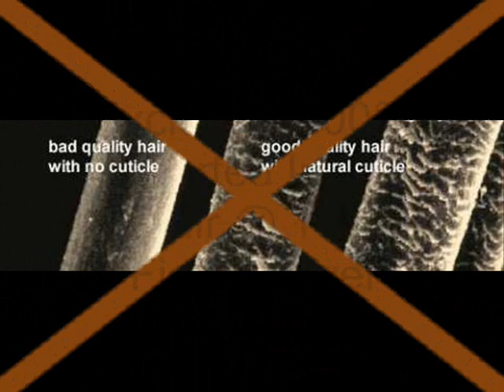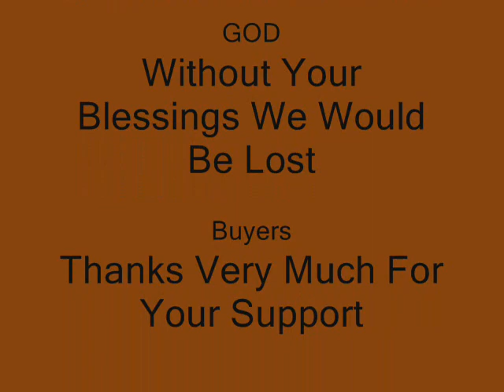The Finest High Quality 100% Imported Indian Hair & Lace Wigs Presented By Joya Style Hair